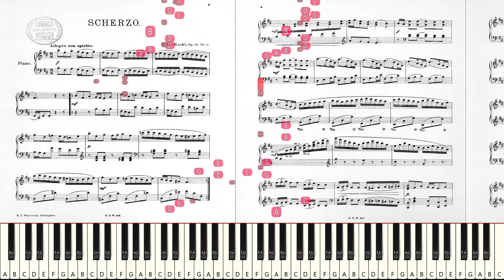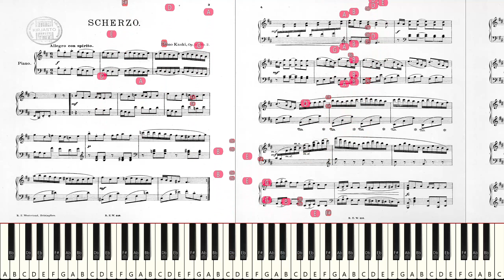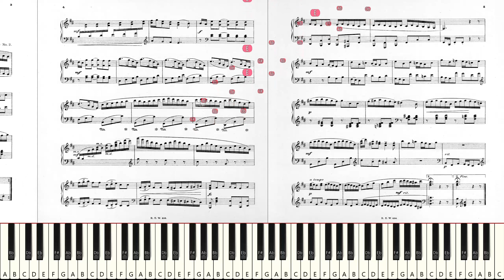Heino Kaski - Scherzo Op. 10, No. 2 (Synthesia) [Yritetäänpä soittaa suoraan nuoteista]